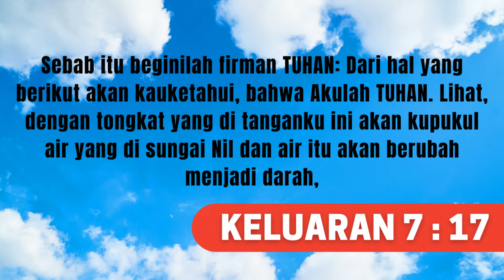Ps Dion | PENGHALANG IBADAH YANG BENAR | SUARA GEMBALA GPI | 27 MARET 2021